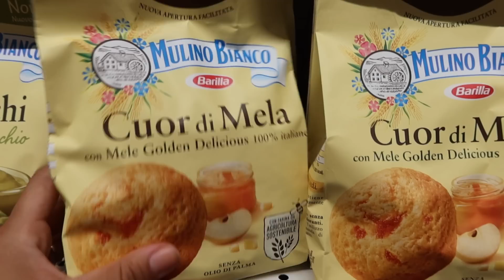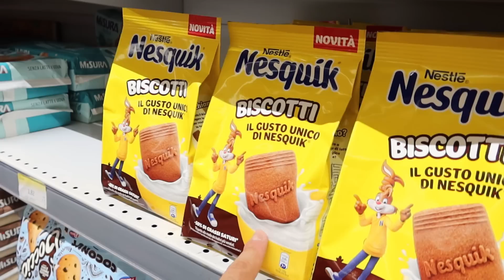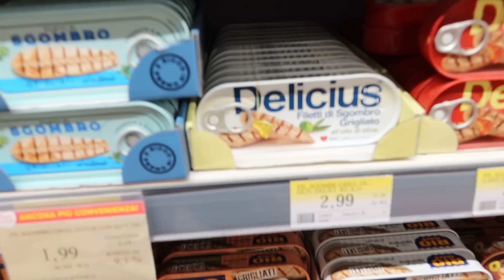Facciamo la SPESA per il CAMPEGGIO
Venite con noi a fare la spesa per una settimana al campeggio: cosa ci portiamo?? Basterà? Abbiamo preso abbastanza ciccionate secondo voi??

CONSIGLI PER GLI ACQUISTI AMAZON

BUONA VISIONE!